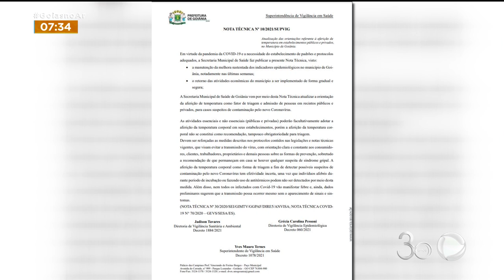AFERIÇÃO DE TEMPERATURA: FIM DA OBRIGATORIEDADE DIVIDE OPINIÕES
O FIM DA OBRIGATORIEDADE PARA AFERIR TEMPERATURA EM LOCAS PÚBLICOS GERA DISCUSSÃO. TEM EMPRESAS E ATÉ CLIENTES QUE PREFEREM MANTER ESSE SISTEMA NA ROTINA.